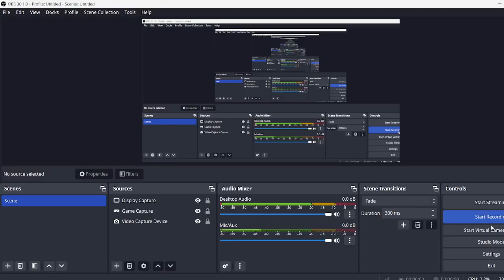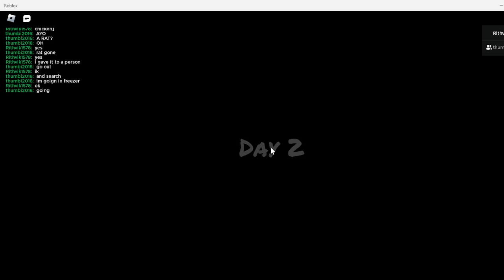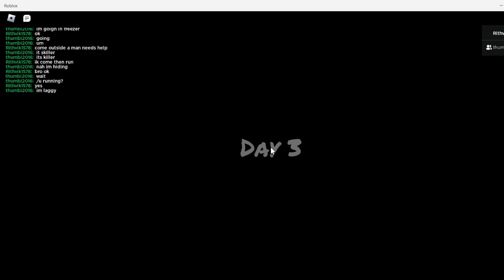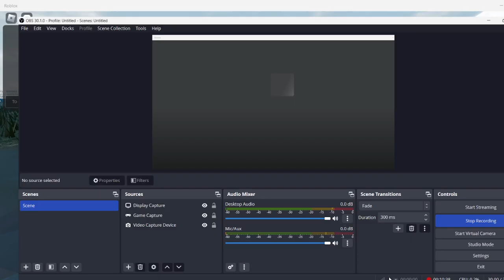The Night Shift Experience[Full Walkthrough] - Roblox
Today we played The Night Shift Experience.Game